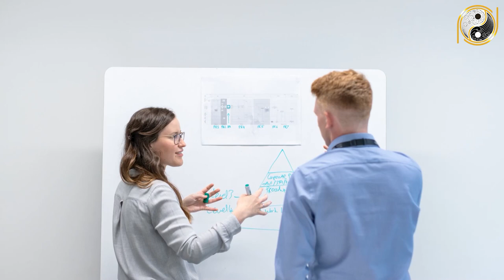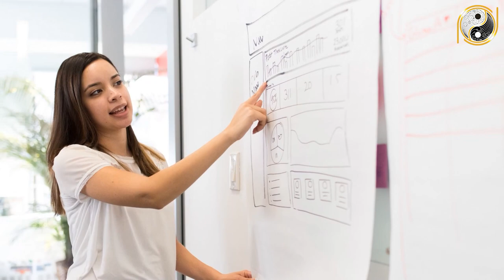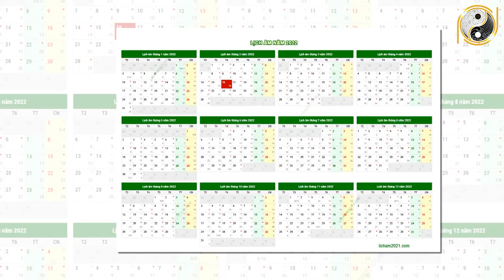Tử Vi Trọn Đời Tuổi Đinh Sửu 1997 Nữ mạng Năm 2022 Vận May LIÊN TIẾP Ùn Ùn Kéo Tới Giàu Như Vũ Bão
01. Linh phù giải hạn
02. Hồ lô hóa giải Ngũ Hoàng
03. Mai Hoa Phú Quý
04. Gương bát quái tinh cầu
05. Kim bài thái tuế 2023
06. Vòng tam hợp Dần Ngọ Tuất
07. Vòng tam hợp Thân Tý Thìn
08. Vòng tam hợp Hợi Mão Mùi
09. Vòng Tam Hợp Tỵ Dậu Sửu
10. Bát bảo tâm kinh
11. Minh Quang pháp bảo cầu
12. Minh Quang pháp bảo lục giác
13. Tỳ Hưu Lộc Tài (Đồng)
14. Tỳ Hưu Khai Vận ( Bạch Ngọc)
15. Bách Niên Tụ Tài ( tụ tài lộc)
16. Song long ngọc ấn ( ấn thăng quan)
17. Kim bài ngũ Lộ Thần Tài
18. Hồ lô bình an ( treo xe)
19. Móc khóa văn xương
20. Ống bút văn xương gỗ đào
21. Bút văn xương gỗ đào
22. Bút văn xương gỗ đào nhỏ
23. Hoa mai kim tiền ( mạ vàng )
24. Các vật phẩm phong thủy khác Tử Vi Trọn Đời Tuổi Đinh Sửu 1997 Nữ mạng Năm 2022 Vận May LIÊN TIẾP Ùn Ùn Kéo Tới Giàu Như Vũ Bão